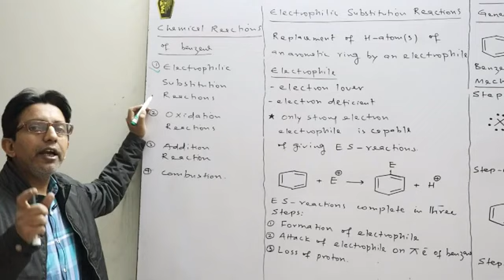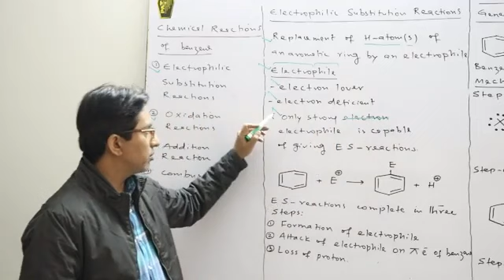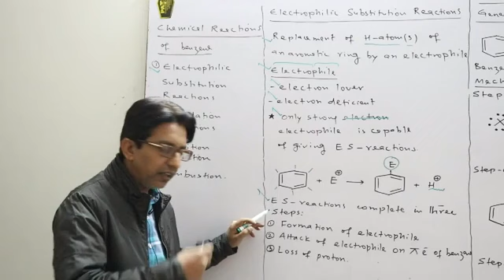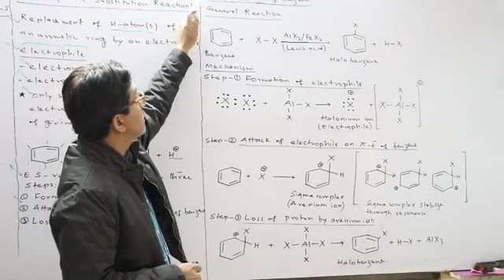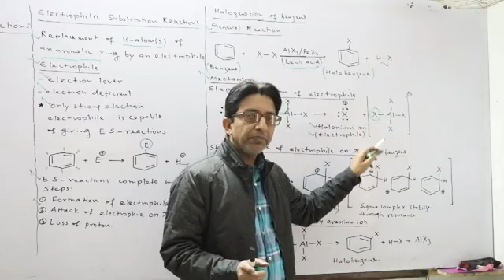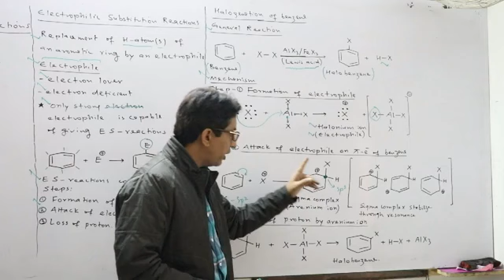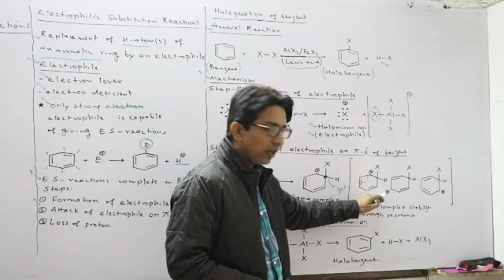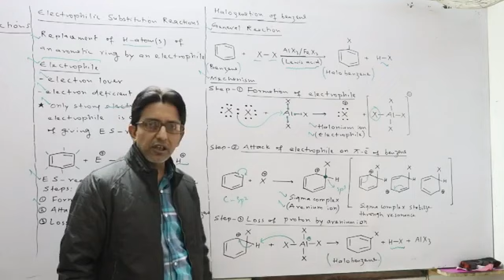Chemical reaction By Sir J.P Chemistry (Xii)